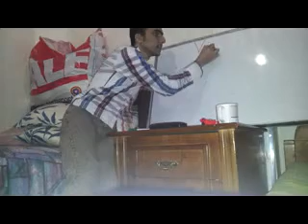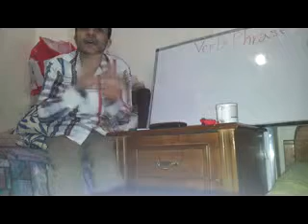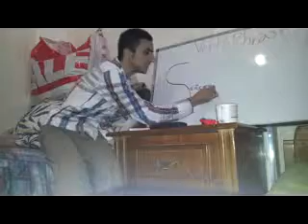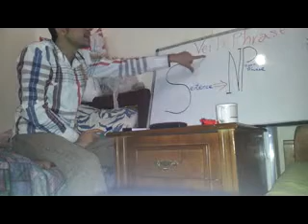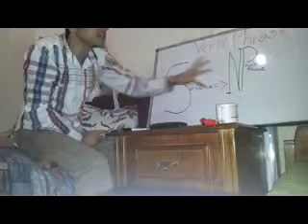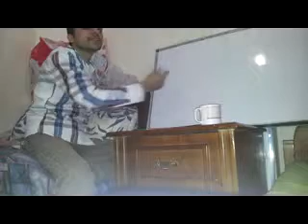Verb Phrases - Adjuncts (1)